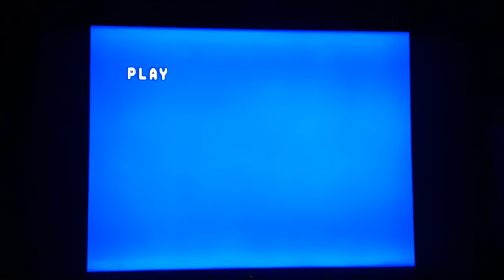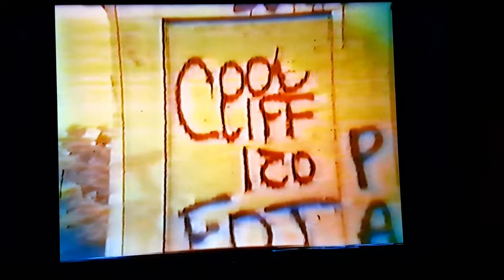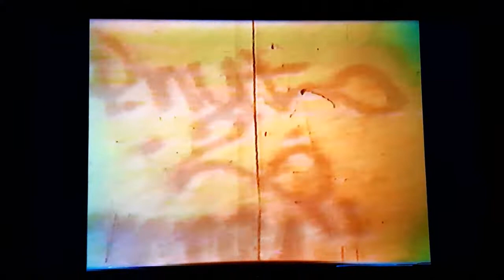New York Early 70's Subway Graffiti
I purchased  this  VHS  video in the 90's about New York subway Graffiti it features  home videos of the infamous New York writer Tracy 168 and his fellow  friends during the early  70's.